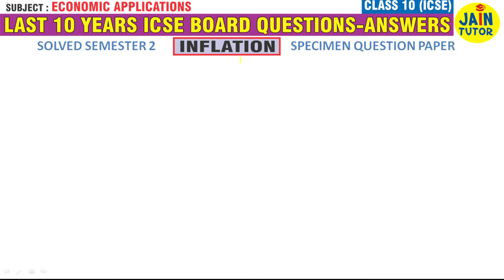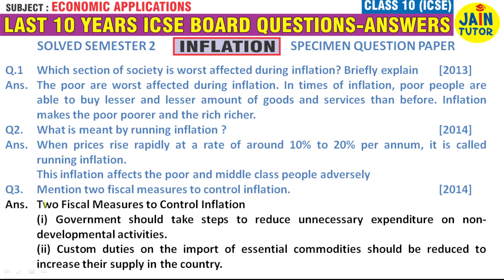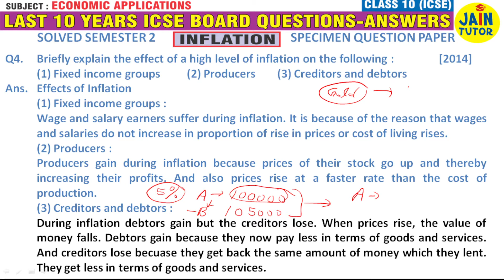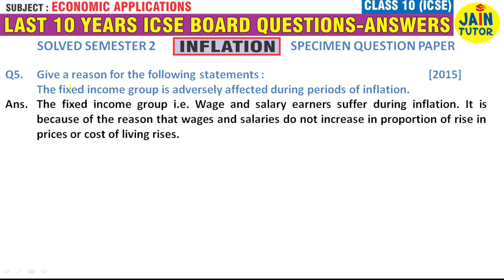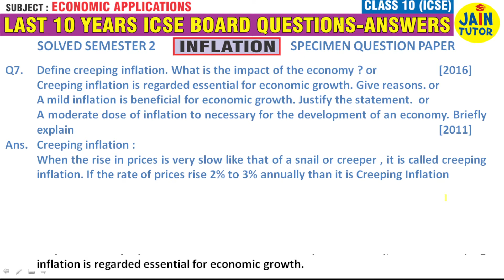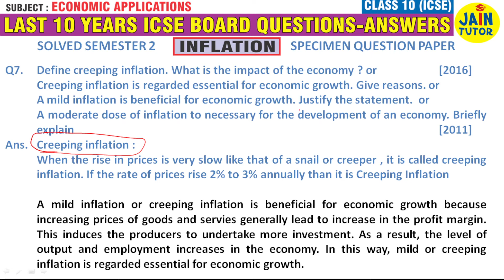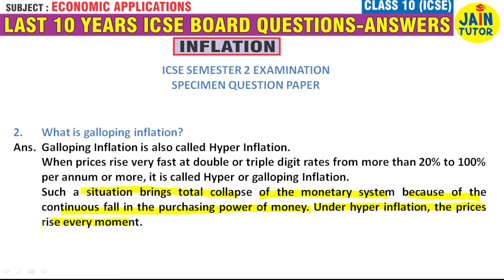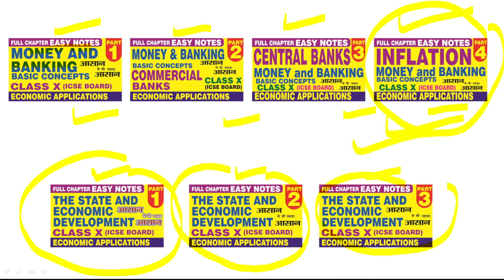PREVIOUS 10 YEAR'S QUESTION PAPER FULLY SOLVED | ICSE CLASS 10 | INFLATION | ECONOMIC APPLICATIONS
PREVIOUS 10 YEAR'S QUESTION PAPER FULLY SOLVED  | ICSE CLASS 10 | INFLATION | ECONOMIC APPLICATIONS | @ JAIN TUTOR

In this video cover solved all question of last ten years question paper also solved semester 2 specimen question paper of INFLATION of (MONEY AND BANKING) of ECONOMIC APPPLICATIONS.

MONEY AND BANKING : BASIC CONCEPT  (Meaning and Functions of Money)
this video cover following topics :
DEFINITION OF MONEY, FUNCTIONS OF MONEY, PRIMARY FUNCTIONS, MEDIUM OF EXCHANGE, MEASURE OF VALUE, SECONDARY FUNCTIONS, STANDARD OF DEFERRED PAYMENTS, STORE OF VALUE, TRANSFER OF VALUE, of unit V - MONEY AND BANKING : BASIC CONCEPTS  for Class X ICSE Board subject ECONOMIC APPLICATIONS.

MONEY AND BANKING : BASIC CONCEPT (Commercial Banks)
DEFINATION OF COMMERCIAL BANK, BANKING COMPANIES ACT, 1949, FUNCTIONS OF COMMERCIAL BANKS, PRIMARY FUNCTIONS,  DEMAND DEPOSITS, CURRENT DEPOSITS, SAVINGS DEPOSITS, FIXED DEPOSITS (F.D.), DIFFERENCE BETWEEN DEMAND AND FIXED DEPOSITS, RECURRING OR CUMULATIVE DEPOSITS (RDs), DIFFERENCE BETWEEN RECURRING AND FIXED DEPOSITS, WHY DO PEOPLE DEPOSIT THEIR MONEY WITH COMMERCIAL BANK ? , ADVANCING OF LOANS, CASH CREDIT, SHORT-TERM LOANS, OVERDRAFT FACILITY, DISCOUNTING OF THE BILL OF EXCHANGE, IMPORTANCE OF HAVING BANK ACCOUNTS

MONEY AND BANKING : BASIC CONCEPT (Central Banks)
CENTRAL BANKS, DEFINATION OF CENTRAL BANKS, IMPORTANT POINT OF CENTRAL BANKS, DIFFERENCE BETWEEN CENTRAL BANK AND COMMERCIAL BANK, NEED FOR A CENTRAL BANK OR REASONS FOR SETTING UP THE RBI, FUNCTIONS OF A CENTRAL BANK, BANK OF NOTE-ISSUE (MONOPOLY OF NOTE ISSUE), AS LENDER OF THE LAST RESROT, METHOD OF CREDIT CONTROL / MONEY SUPPLY, QUANTITATIVE METHODS, BANK RATE POLICY, OPEN MARKET OPERATIONS (OMO),  LEGAL RESERVE REQUIREMENT,  CASH RESERVE RATIO(CRR), STATUTORY LIQUIDITY RATIO(SLR), QUALITATIVE METHODS, SELECTIVE METHODS, REGULATION OF CONSUMER'S CREDIT, REGULATION OF MARGIN REQUIREMENTS, CREDIT RATIONING, MORAL SUASION

MONEY AND BANKING : BASIC CONCEPT (Inflation)
MEANING AND TYPES OF INFLATION TO BE DISCUSSED (CREEPING, WALKING, RUNNING AND HYPER-INFLATION). THE IMPACT OF INFLATION ON VARIOUS ECONOMIC ENTITIES SUCH AS FIXED INCOME GROUPS AND PRODUCERS ARE TO BE EXPLAINED VERY BRIEFLY.